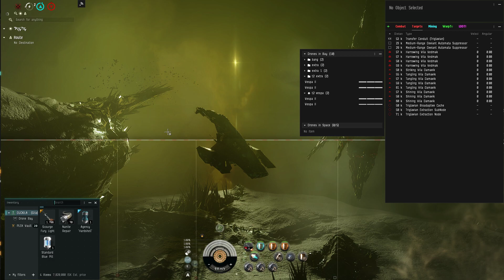T6 Cataclysmic Exotic Duckila Gila Harrowing Vila Vedmak + Edencom #6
Ship stats
DPS Drones=527(faction)
DPS Missile=206(inferno/scourage fury)
Shield ehp=25.5k

Republic Fleet 10MN Afterburner